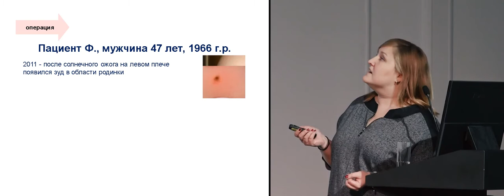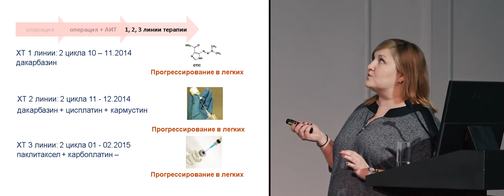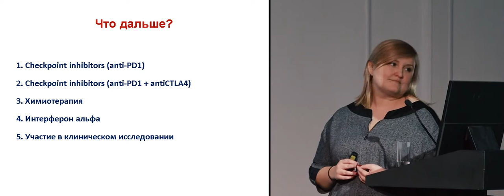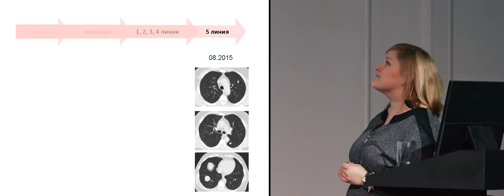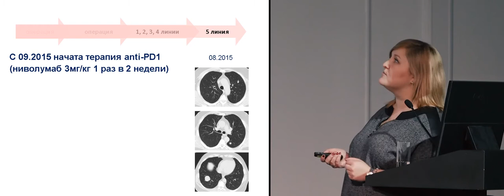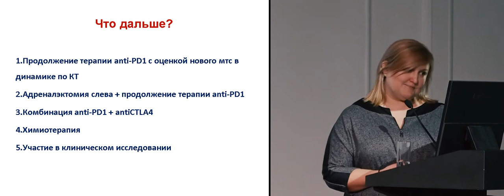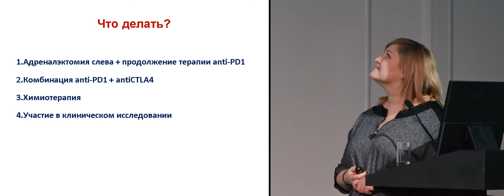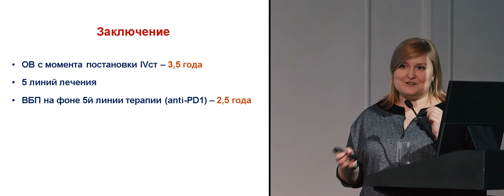Меланома. Клинический случай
к.м.н. Жукова Наталья Владимировна (Санкт-Петербург)
(Конференция RUSSCO «Меланома», 9 февраля 2018 г., Москва)